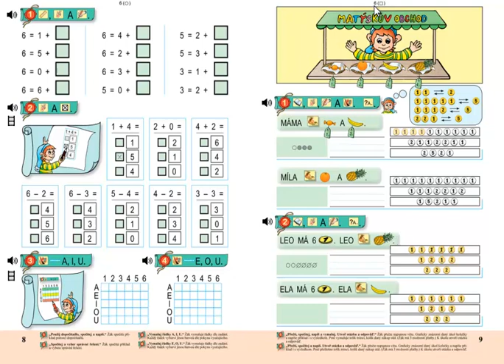Matýskova matematika 2.díl, strana 9, cvičení 2